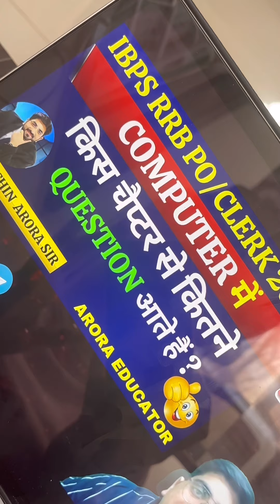दिन 3/130 💪🏻 banking Prepration 2024 restart है ये मेरा 🥹🤝🏻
Sources I’m following in this video

MOCK TEST :- Smartkeeda { favourite 😻 }

Analytical reasoning :- Random yt vdo ( 2 din k experiment k waad btati hu detail m)
Editorial Vishal sir🧑‍🏫
Maths Harshal aggarwal sir 🧑‍🏫
Computer Arora sir 🧑‍🏫